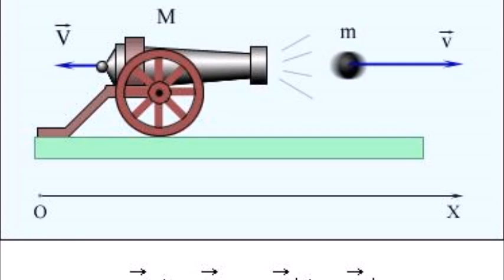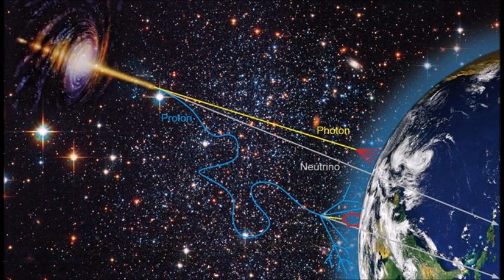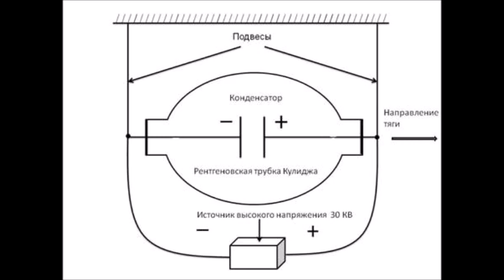"ЭПЭ"! О подарке к 10 июля. О наилучшем подарке к дню рождения Н.Тесла...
Мнение В.А. Акинина с предложением сделать особо значимый подарок к дню рождения Н.Тесла.